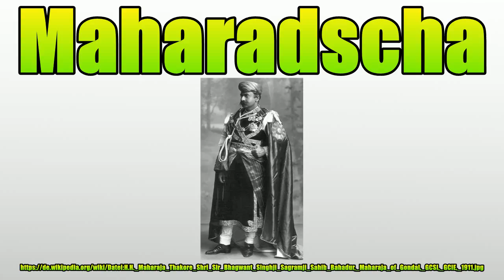Maharadscha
Vielen Dank für Ihre Unterstützung:

Maharadscha ([mʌɦɑːˈrɑːʤʌ]; Sanskrit महाराज, mahārāja „Großer Herrscher, Großer Fürst, Großer König“) ist ein hinduistischer indischer Herrschertitel; die weibliche Form lautet Maharani.

Bild-Copyright-Informationen
Urheber Info: Photographs from the Lafayette Studio Archive of the V&A, London